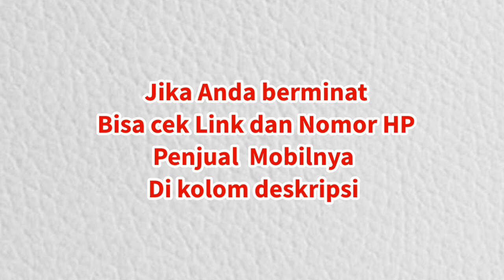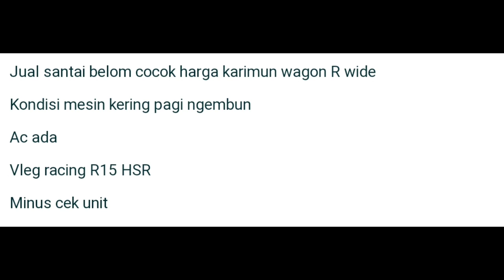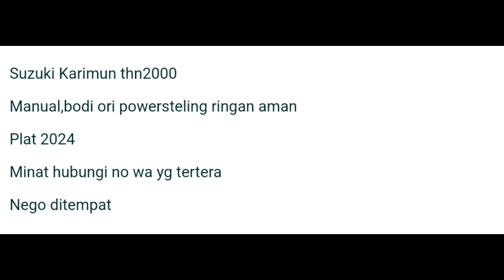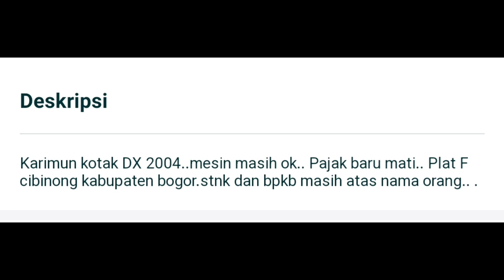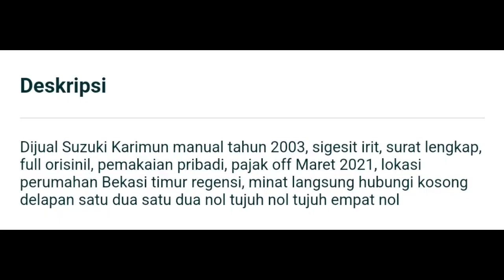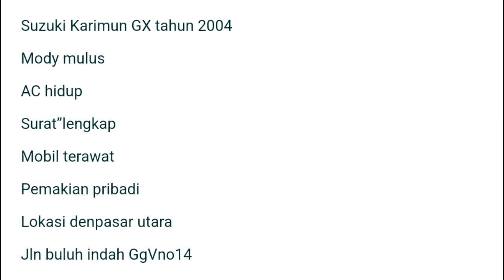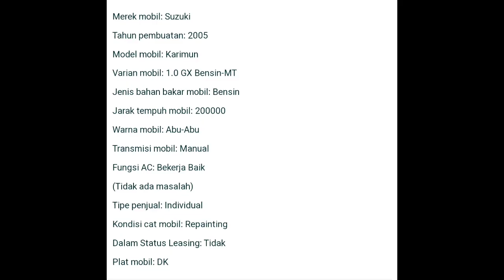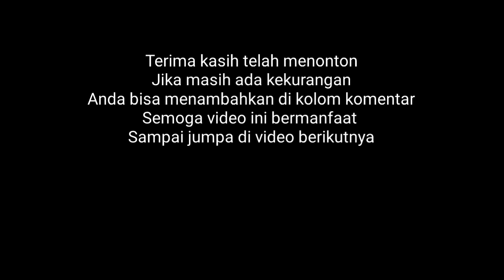Harga mobil bekas Suzuki Karimun Kotak di bulan Pebruari tahun 2023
Daftar harga mobil bekas Suzuki Futura Pick-Up di bulan Pebruari tahun 2023

Berikut adalah link dan nomor HP penjualnya:

1. Suzuki Karimun (2002)
1.0 BENSIN
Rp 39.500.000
Lokasi : Sako, Palembang Kota, Sumatra Selatan

2. Suzuki Karimun (2000)
1.0 BENSIN-MT
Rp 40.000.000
Lokasi : Medan Kota, Sumatra Utara

3. Suzuki Karimun (2000)
1.0 BENSIN-MT
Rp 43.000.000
Lokasi: Medan Denai, Medan Kota, Sumatra Utara

4. Suzuki Karimun (2004)
1.0 BENSIN-MT
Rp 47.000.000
Lokasi : Cibinong, Bogor Kab., Jawa Barat

5. Suzuki Karimun (2003)
1.0 SL BENSIN-MT
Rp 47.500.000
Lokasi: Mustika Jaya, Bekasi Kota, Jawa Barat

6. Suzuki Karimun (2004)
1.0 GX BENSIN
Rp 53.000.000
Lokasi : Denpasar Utara, Denpasar Kota, Bali

7. Suzuki Karimun (2005)
1.0 GX BENSIN-MT
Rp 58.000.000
Lokasi : Taman, Sidoarjo Kab., Jawa Timur